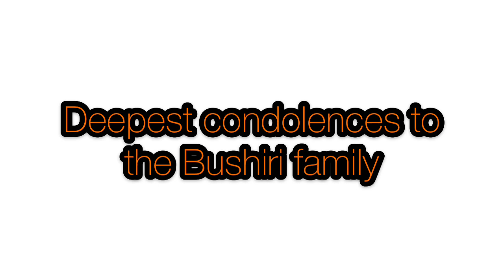Prophet Shepherd Bushiri tells his daughter Raphaella about her sisters passing - VERY SAD